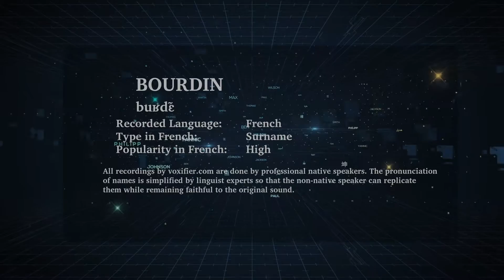How to Pronunce Bourdin in French - Voxifier.com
This is the French pronunciation, popularity, and phonetics recording of the surname Bourdin. The same name may exist in other languages with different pronunciations.